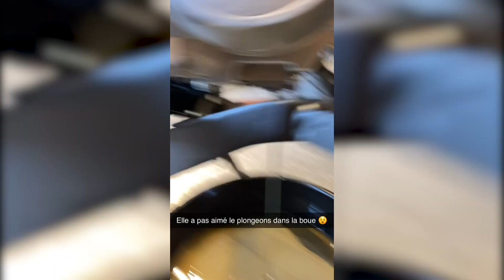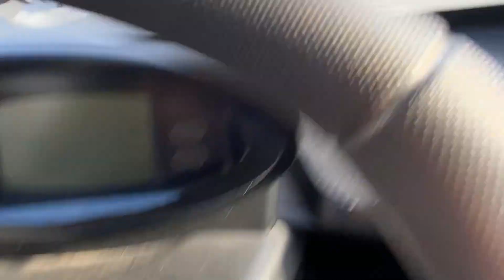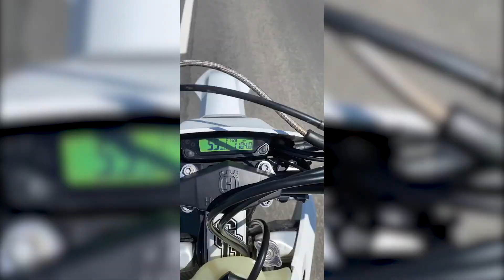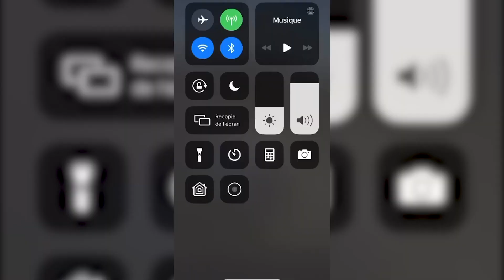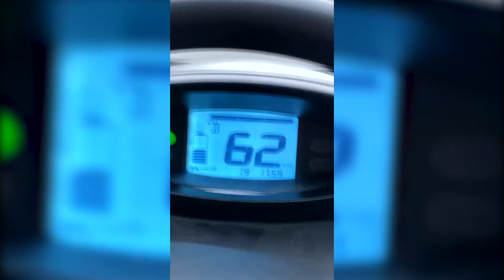VIDÉOS SECRÈTES DE MON TRÉLÉPHONE (JAMAIS MONTRÉ SUR YOUTUBE)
J'espère que ca vous plaira ce genre de contenu! Dites le moi en commentaire.

dis moi si tu as kiffé en commentaire

Met toi bien et profite de la vidéo📽!

POUR LES STICKERS VIENS ME VOIR EN PRIVER

🌐Mon Instagram: Prozia_
Equipements corporels:
Casque Airoh
Masque Raven
Gants alpinestar
Veste alpinestar

📽Matos vidéo:
Micro boya by lm-20
Stabilisateur feiyu g4
Macbook pro